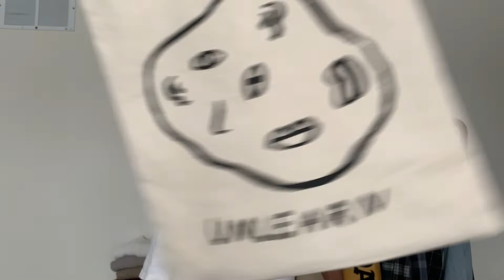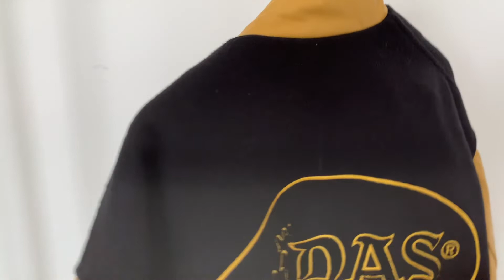Winter Clothing Haul/ Recent Pick Ups (KOTN, CLUB MONACO + MORE)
It's Winter, which means it's time to get warm and cozy with this haul/ recent pick-ups. I linked everything I could find down below. I hope everyone is staying safe at home and I hope you enjoy the video!! :)